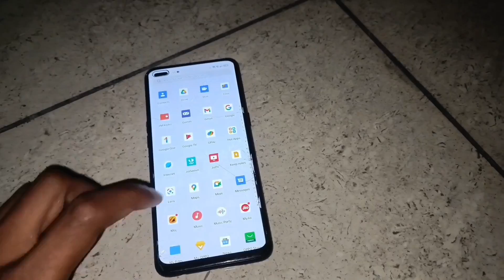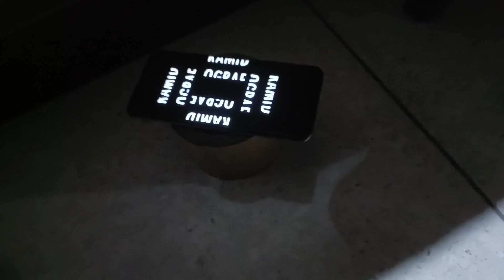How To Make 3D Hologram simple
hello bhaiyo
            Aaj ham cd ke madad se 3D hologram banane Wale Hai. aur bhaiyo yakin maniye ye aap sabhi Apne smartphone aur CD ke madad se dekh sakte ho